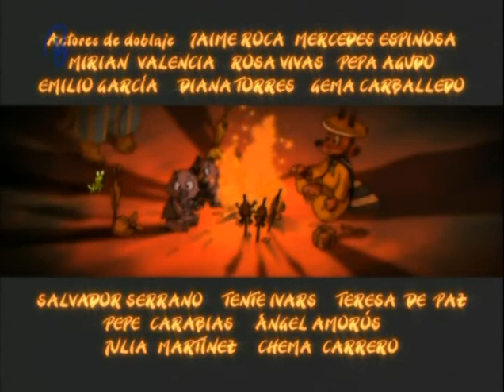ZORORI 047 LUCHA HASTA EL FINAL